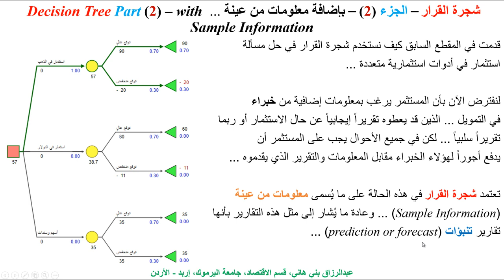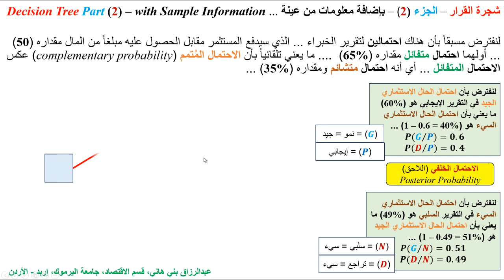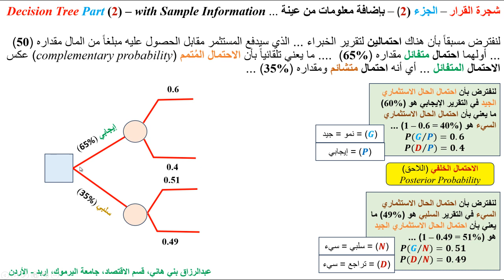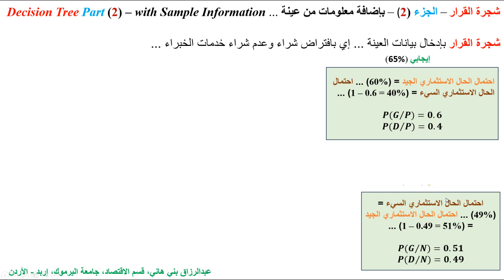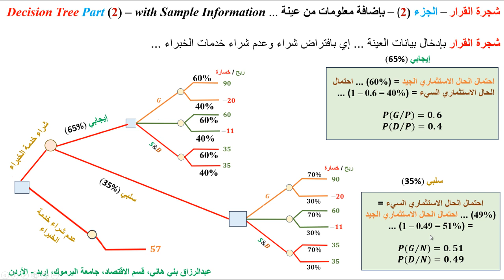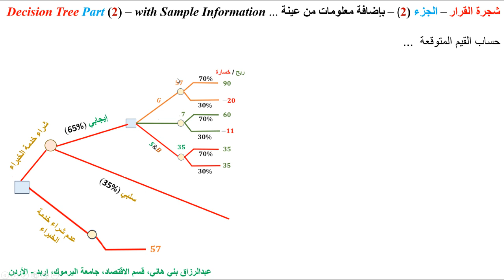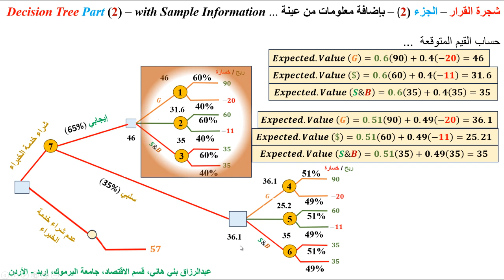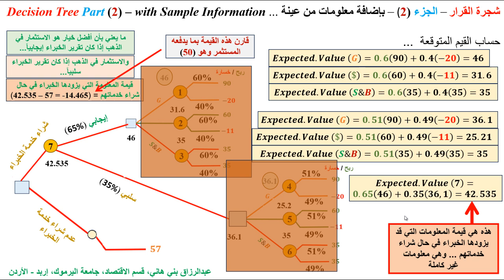شجرة القرار – الجزء (2) – بإضافة معلومات من عينة . Decision Tree Part (2) – with Sample Information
يشرح هذا المقطع كيفية بناء شجرة القرار بإدخال معلومات من عينة، كأن نقول بيانات جديدةأ أو تنبؤات جديدة ...  Decision Tree with Sample Information